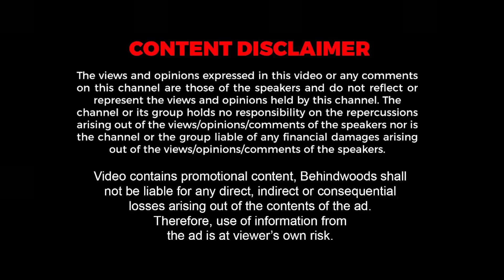கண்டிப்பா Cash Box எடுப்பாங்க😱Top 3 இவங்க தான்😡தோலுரிக்கும் Fatman Bigg Boss Review